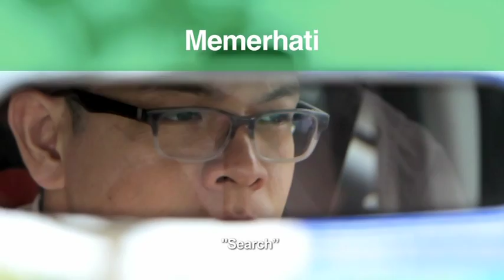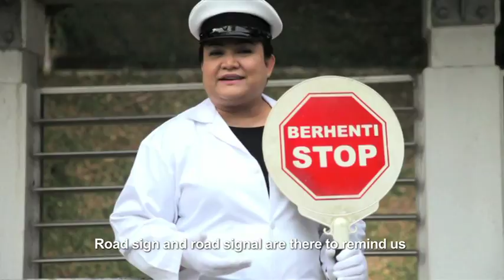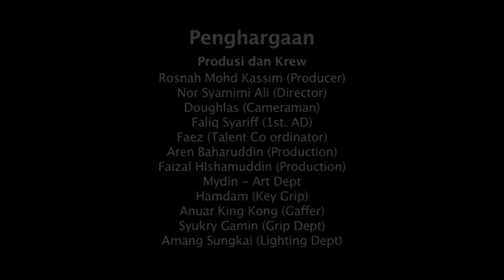Defensive Driving - "Search, Predict & Act (SPA)"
Safety video with the Defensive Driving theme, jointly produced in 2013 by Social Security Organization (SOCSO), Ministry of Human Resources, Malaysia (MoHR) and the Chemical Industries Council of Malaysia (CICM)